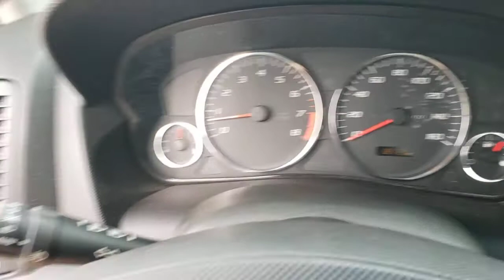2007 Cadillac CTS Longwood, Orlando, Lake Mary, Sanford, Daytona Beach, FL MX260776M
Thunder Gray Used 2007 Cadillac CTS available in Longwood, Florida at Parks Toyota. Servicing the Orlando, Lake Mary, Sanford, Daytona Beach, FL area.

Parks Toyota
1701 South Woodland Boulevard

Bold and beautiful, this 2007 Cadillac CTS will envelope you in well- engineered charm and security. With a Gas V6 2.8L/170 engine powering this Automatic transmission, you will marvel at this unique synergy between the forces of mother nature and the laws of physics. It is well equipped with the following options: WHEELS, 16 X 8 (40.6 CM X 20.3 CM) PAINTED ALUMINUM (STD), TRANSMISSION, 5-SPEED AUTOMATIC with Driver Shift Control, TIRES, P225/55R16 H-RATED, ALL-SEASON, BLACKWALL (STD), SUNROOF, DELETE, SEATS, FRONT BUCKET, includes 8-way power driver seat adjuster and articulating head restraints (STD), PREFERRED EQUIPMENT GROUP Includes Standard Equipment, LEATHERETTE SEATING SURFACES (STD), EXTRA COST PAINT, ENGINE, 2.8L DOHC V6 (210 HP [156.6 kW] @ 6500 rpm, 194 lb-ft of torque [261.9 N-m] @ 3300 rpm) (STD), and AUDIO SYSTEM, AM/FM STEREO WITH CD PLAYER, Radio Data System (RDS) and 7 speakers (STD) . Visit Deland Toyota at 1701 S Woodland Blvd, Deland, FL 32720 today.